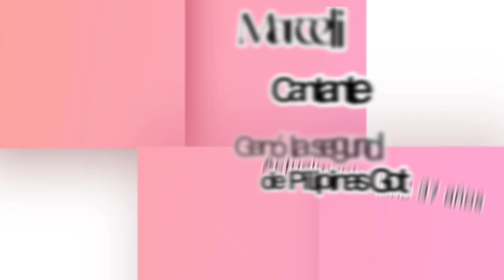💥MARCELITO POMOY FIRST reaction THE PRAYER💥Reaccion a MARCELITO POMOY por primera vez | Vocal coach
💥 VOCAL COACH REACCIONA y ANALIZA a Marcelito Pomoy POR PRIMERA VEZ (Con subtítulos)

❤️MUCHAS GRACIAS por tu compañía🙏Abajo te comparto más videos.

También podés donar en el botón de GRACIAS que aparece abajo del video.
El dinero donado me ayudará a continuar con el canal y a solventar mis gastos médicos.

📱💻¿Querés tomar CLASES de CANTO ONLINE o tener una ASESORÍA conmigo? Contactame por Instagram o por mail. Tenés los LINKS abajo👇

VOCAL COACH reaction & analysis, reaccion marcelito pomoy The prayer, reaccionando a Marcelito Pomoy, Marcelito Pomoy reaction, vocal coach reacts to marcelito pomoy the prayer, 2022, Marcelito Pomoy The prayer reaction first time, wish 107.5, reaccion a marcelito pomoy por primera vez , reacción a marcelito pomoy